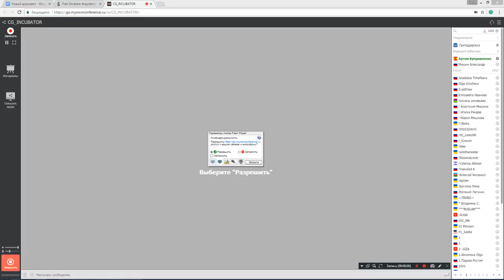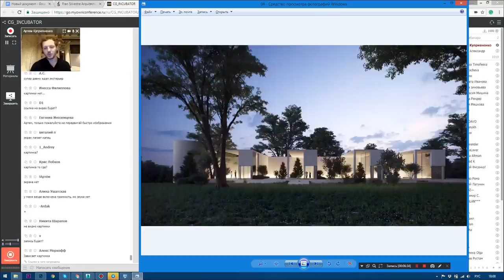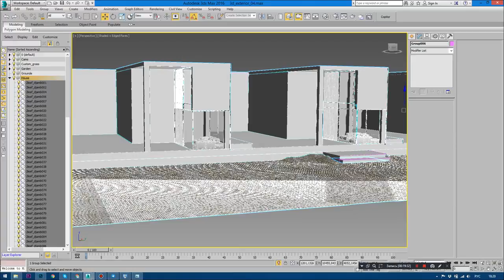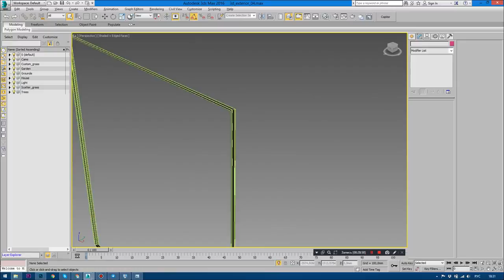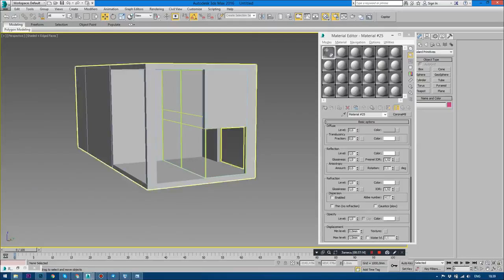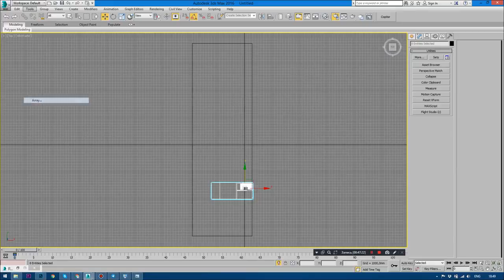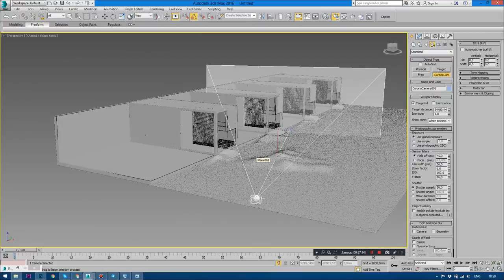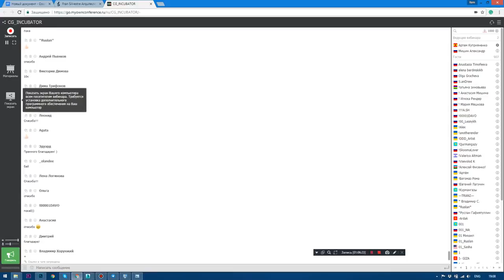3D Max. Марафон. День 1. Моделирование. (Артем Куприяненко, CG Incubator Academy)